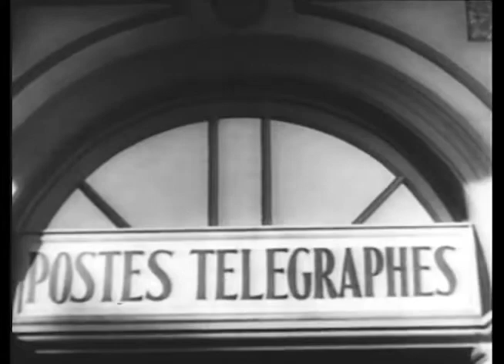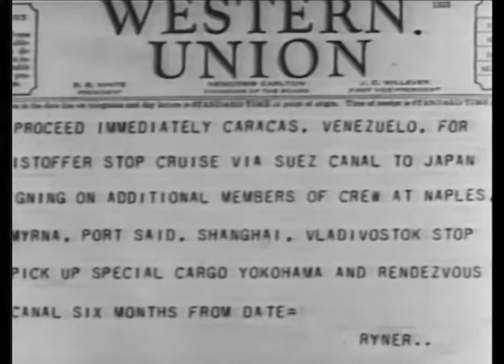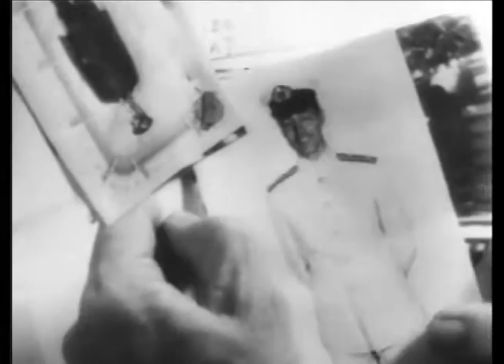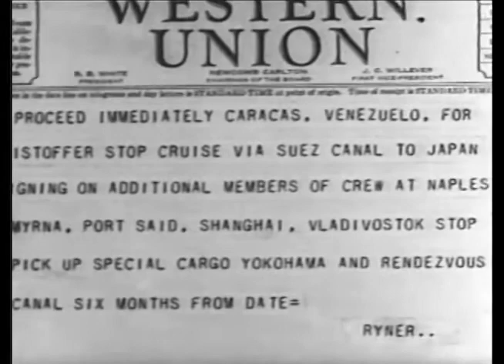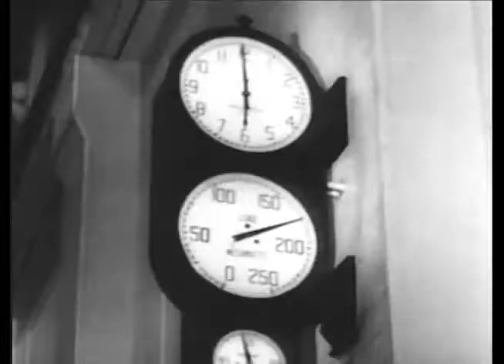Marie Galante 1934 SPENCER TRACY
Marie is kidnapped and taken aboard ship, then thrown off at Yucatan. She winds up singing in a café in the Panama Canal zone. There she gets involved in a plot to destroy the canal and runs into American intelligence officer Crawbett.
Directed by Henry King
Produced by Winfield R. Sheehan (producer)
Written by Jacques Deval (novel)
Reginald Berkeley (screenplay)
Dudley Nichols[citation needed] (uncredited)
Starring See below
Cinematography John F. Seitz
Edited by Harold D. Schuster